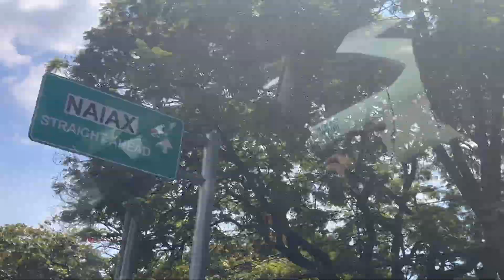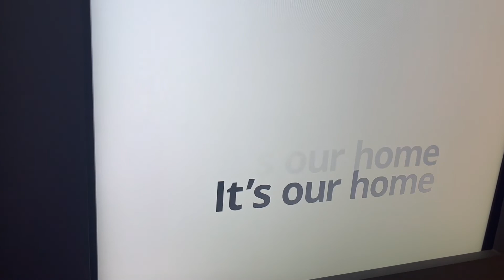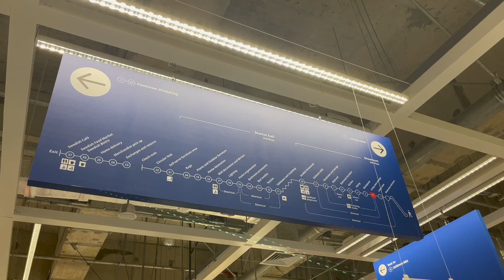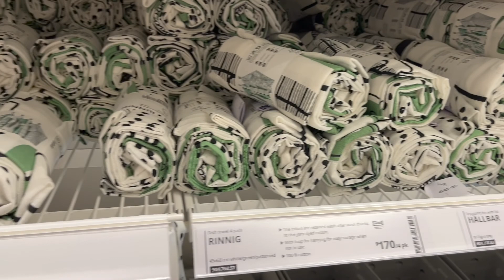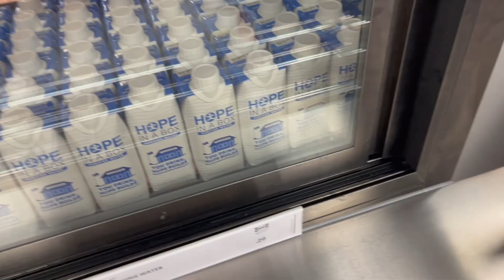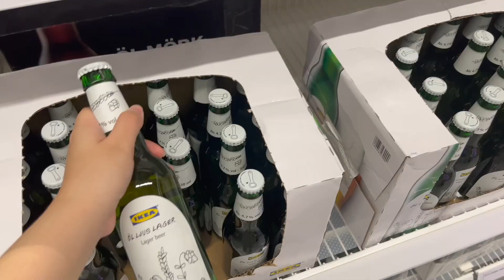IKEA aesthetic vlog: going to biggest IKEA in the world 🇸🇪🌐⭐️ day 1 | Philippines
Hello there ʕ •ᴥ•ʔゝ☆

sooo i was finally able to go to the biggest IKEA in the world which is located in Manila, Philippines! i also got to eat their famous meatballs 🥺😋 the last time i tried it was last 2015 when i went to hongkong 😭 but yay finally! also, there’s a lot of people so i wasn’t able to go to the 3rd floor where all of the items are located, so i can back.. but it’ll be on the next vlog! Please enjoy my video! For better viewing, please watch in HD (1080p) 😁

You can never cross the ocean until you have the courage to leave the shore ♡

✧･ﾟ: *✧･ﾟ:* mimifilms